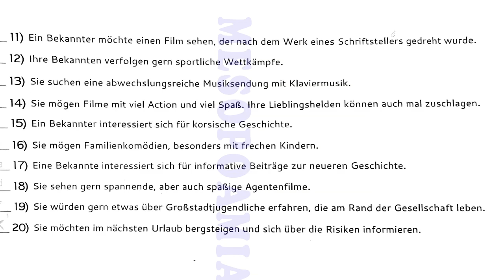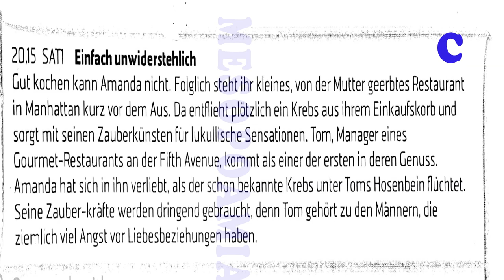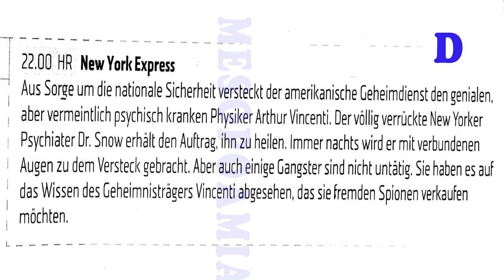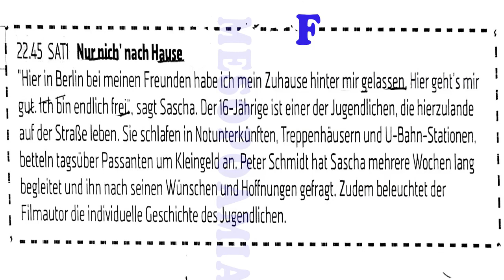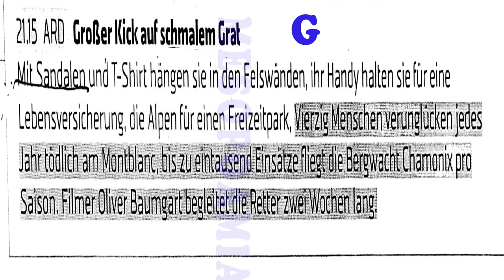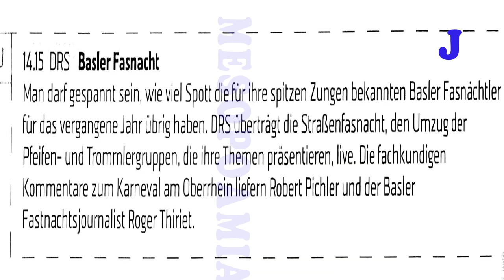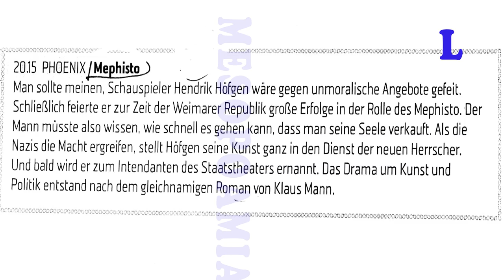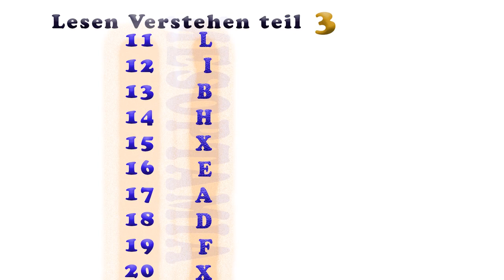B2 LESEN VERSTEHEN TEIL 3 MIT lösungen 7